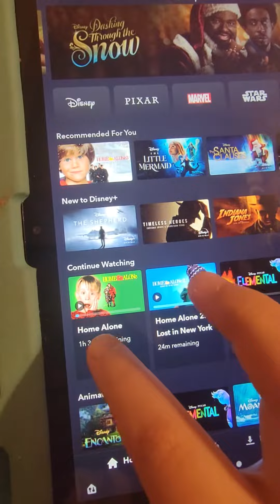home alone again